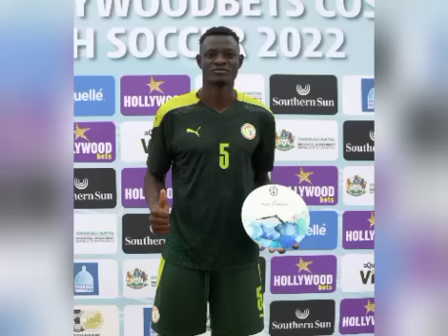😱Sabaly commence à inquiéter Aliou Cissé! Habib Diallo sort du silence:"Je veux aller au Mondial"